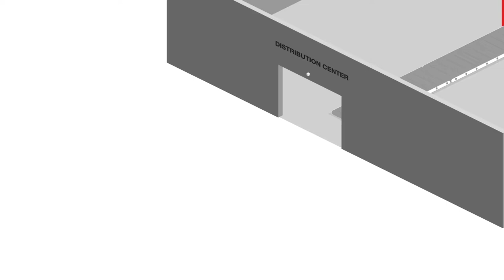Avery Dennison - How does RFID increase efficiencies and speed in the distribution center?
With RFID, you can read items with no line of sight. This means you can see all of your stock at a glance and increase accuracy. By integrating RFID into your supply chain, you can fully optimize the Distribution Center process. RFID looks after the little things in your distribution, so that you can see the big picture.

About Avery Dennison RBIS:
Avery Dennison Retail Branding and Information Solutions (RBIS), a global leader in providing end-to-end solutions in the apparel and footwear industry, is a $1.5 billion division of Avery Dennison Corporation (NYSE: AVY). RBIS provides intelligent, creative and sustainable solutions that elevate brands and accelerate performance throughout the global supply chain. RBIS helps elevate brands through graphic tickets, tags and labels, embellishments, packaging solutions and woven components that enhance consumer and product appeal. It accelerates performance through radio frequency identification (RFID)-enabled inventory, loss prevention solutions, consumer engagement, price management, printer and labeler products, global compliance, intelligent labels and brand security solutions. RBIS serves the global marketplace with operations in 50 countries, across six continents.